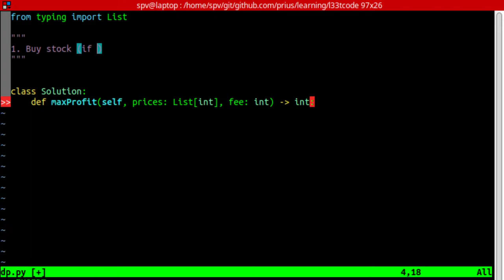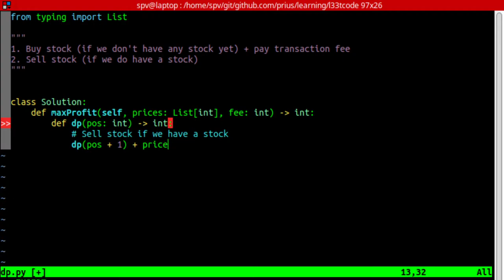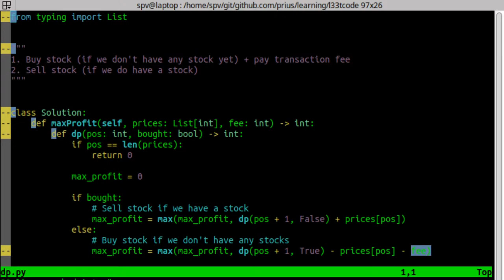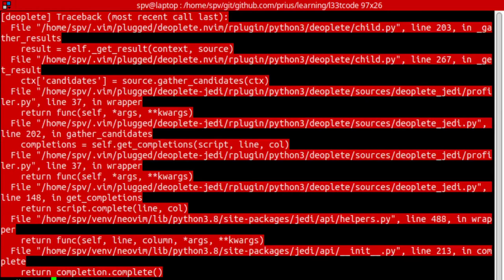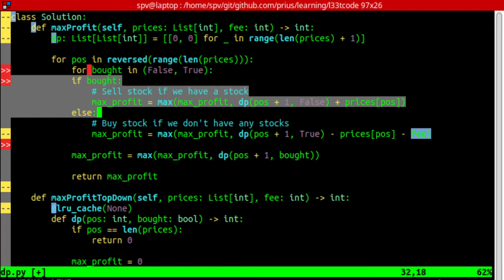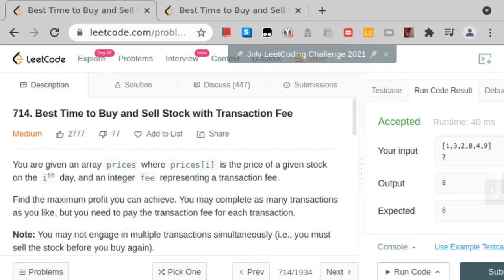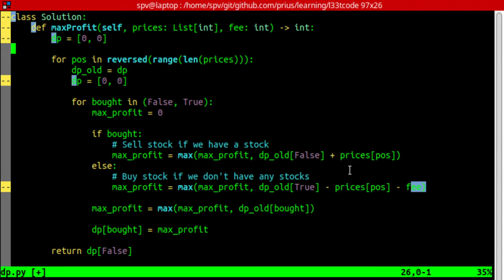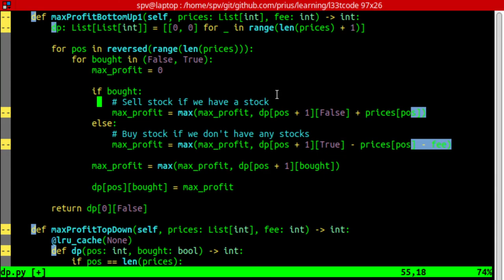Динамическое программирование - это просто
В этом видео я рассказываю про свой подход к решению задач на динамическое программирование. Многих новичков эти задачи пугают, вследствие иллюзии, что для каждой из них нужен какой-то инсайт, после которого задача становится понятной. В этом видео я показываю, что это не так, и 90% DP задач на самом деле не требуют включения мозга вообще.